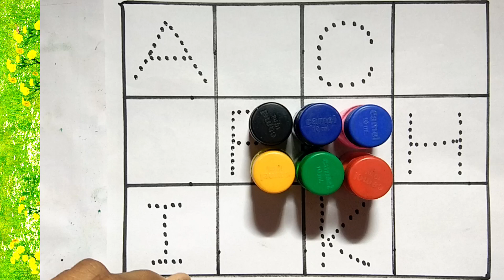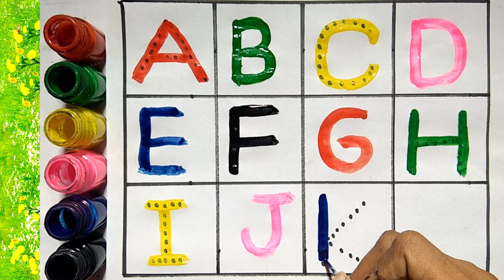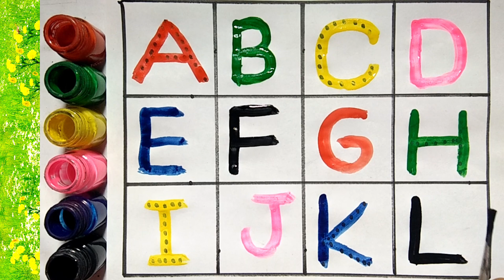123 गिनती, 123, Number Song, Ginti hindi or English me, 1234 Counting, A to Z Alphabet, 188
123 गिनती, 123, Number Song, Ginti hindi or English me, 1234 Counting, A to Z Alphabet, 188

Your Query 👇

123
ginti12
one to hundred
counting 12
123 123
1 to 100
one two three
one two
123 song
123 counting
1234
song 1 se 100 tak
counting 123
one two three four
123 numbers
counting song
1 to 100 counting song
1 se lekar 100 tak ginti
one one 100
1 to 100 counting
1 to 10 ginti
123 ginti
one two counting